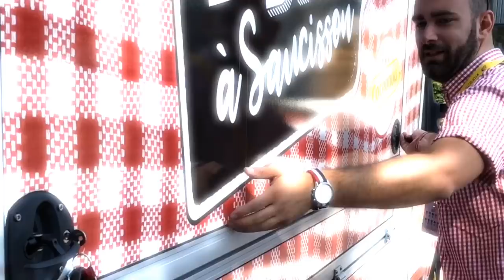Tour de France 2018 : Un grand départ de folie en Vendée pour la caravane Cochonou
Cette année c'est la Vendée qui nous a accueilli pour ce Grand départ de Tour de France et on a pas été déçus du voyage ! Un soleil radieux, un  public déjanté et très nombreux, on ne pouvait pas rêver mieux pour ce début de Tour de France 2018 ! Revivez en  3,38 minutes ces premiers jours complètement fous de Noirmoutiers à Cholet !  Merci à tous pour votre énergie, continuez comme ça !